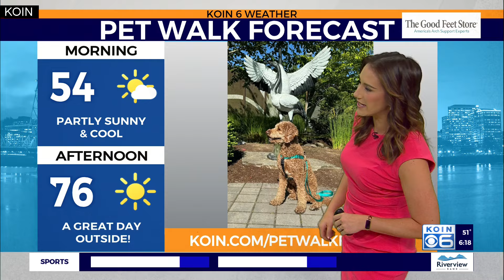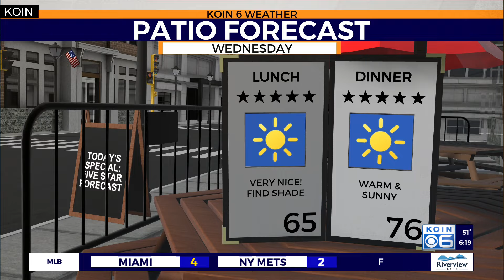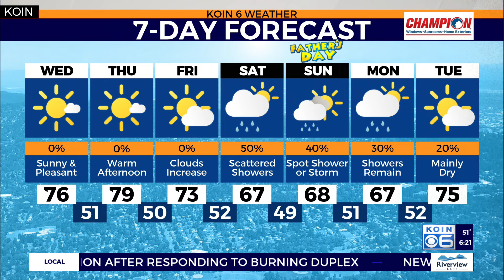Weather forecast: Sunshine today, showers possible Father's Day Weekend